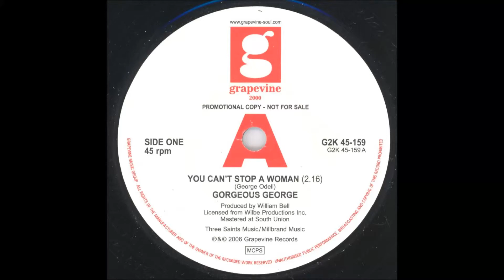Gorgeous George You Can't Stop A Woman (previously unissued)